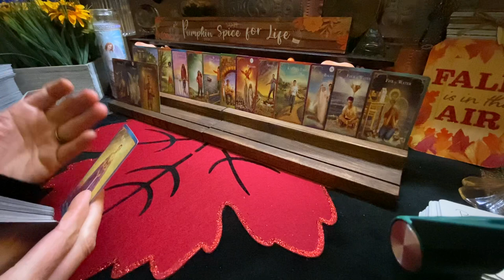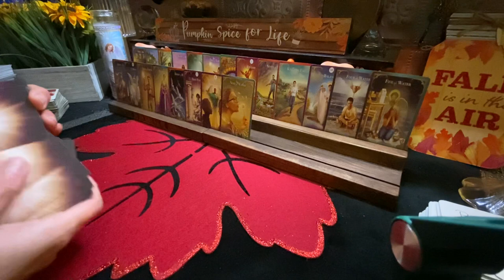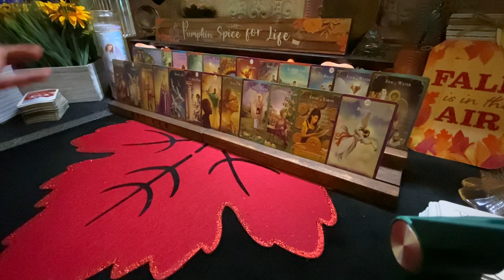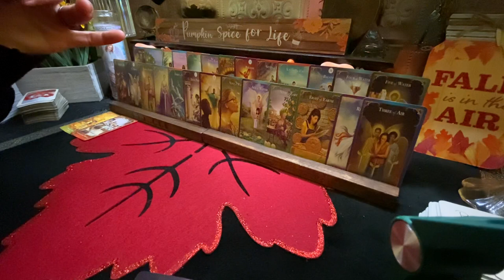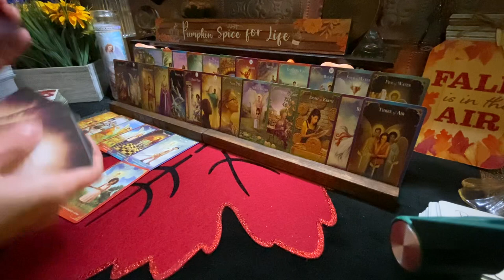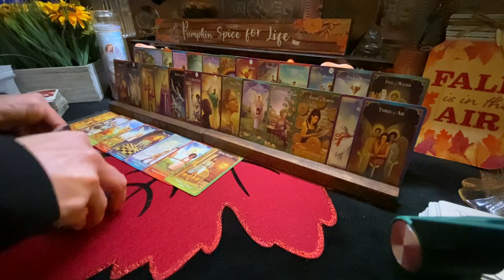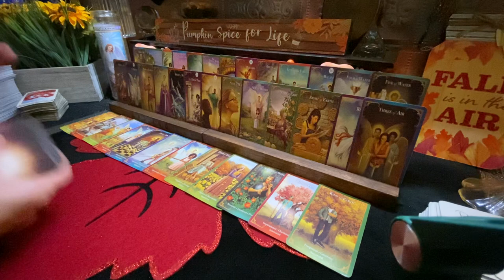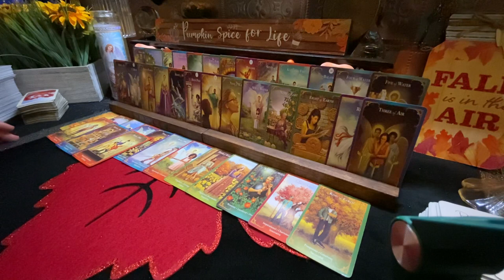Scorpio ♏️ you will gain this knowledge and move forward in a healthy way❤️with a 🔥sign